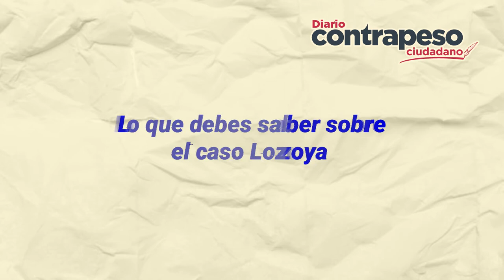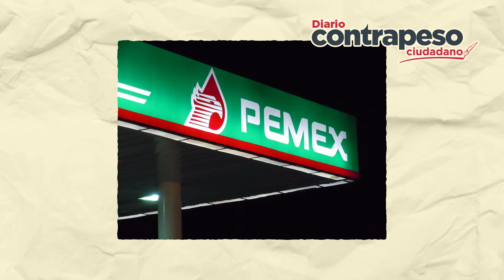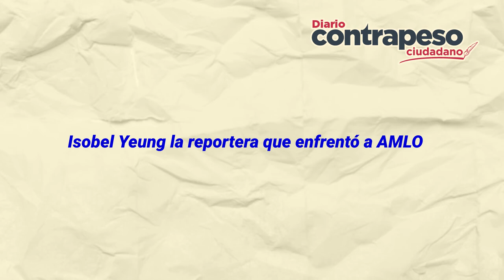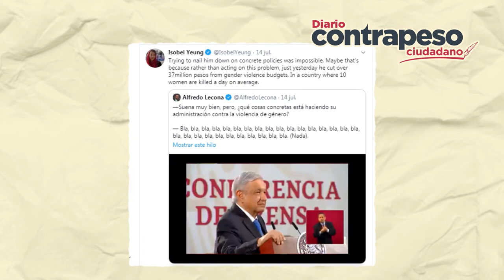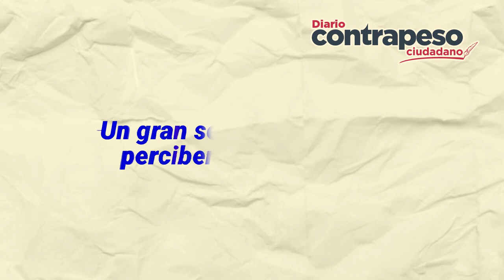Lo que debes saber sobre el caso Lozoya | TOP DE NOTICIAS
Emilio Lozoya Austin es acusado de haber recibido sobornos por parte de la empresa Odebrecht,  la constructora más grande de América Latina, situada en Brasil y reconocida por tener a personas encargadas de sobornar a grandes funcionarios

¿Sabes todo sobre este caso?

ANTE COVID-19, SÓLO 3 DE CADA 10 HOGARES MEXICANOS CON NIÑOS, OBTIENEN ALGÚN APOYO GUBERNAMENTAL

¿QUIÉN ES ISOBEL YEUNG, REPORTERA QUE CUESTIONÓ A AMLO SOBRE VIOLENCIA DE GÉNERO?

MUJERES SON LAS PROTAGONISTAS NO RECONOCIDAS DE LA PANDEMIA DE COVID-19 DENTRO Y FUERA DEL SECTOR SALUD